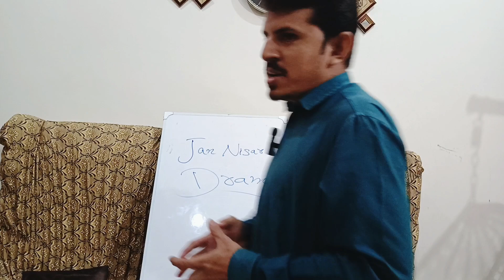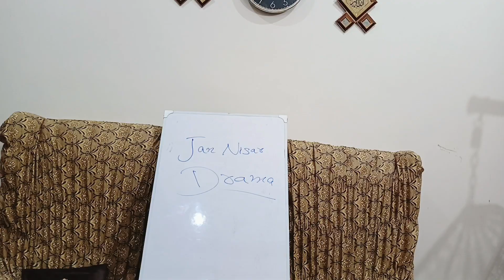Jaan Nisar Episode 44 Why Not Uploaded?? Why Jaan Nisar Episode 44 Got Banned Danish Taimor Live